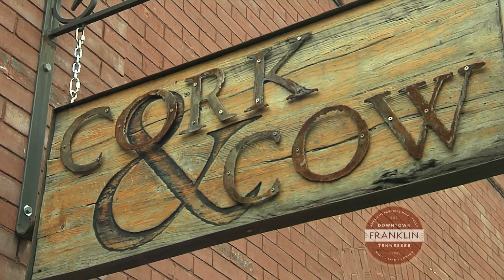Downtown Franklin's Local Flavor (:30 second)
Fourteen miles and 100 years from Nashville, Downtown Franklin, Tennessee is an oasis of Southern hospitality housed in a 16-block National Register district of antique shops, gift and book stores, art galleries, boutiques, lovingly restored homes and more. It boasts an award-winning Main Street, brick sidewalks, a stunning collection of Victorian buildings and a host of "Best of" accolades.

This clip shows you why we're often referred to as "America's Favorite Main Street!"